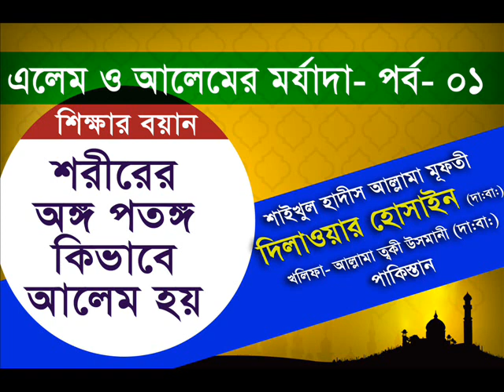এলেম ও আলেমের মর্যাদা - পার্ট - ০১- শাইখুল হাদিস মুফতি দিলাওয়ার হোসাইন (দা.বা)